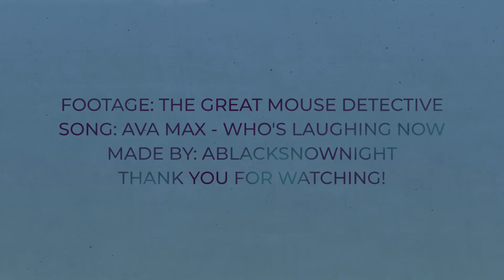Ratigan - Who's Laughing Now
It was Adalaid Marceau's request. I normally don't take requests, but I really liked the idea and I wanted to edit more with this movie, so I gladly made this edit.
Mostly from Ratigan's POV, how everyone see him "in all black", even the ones who admit his wit. He loves being wicked and showing all his cunning schemes, he wants to be admired, even though deep inside he knows he would never really be accepted and belong anywhere

Song: Ava Max - Who's Laughing Now
Footage: The Great Mouse Detective